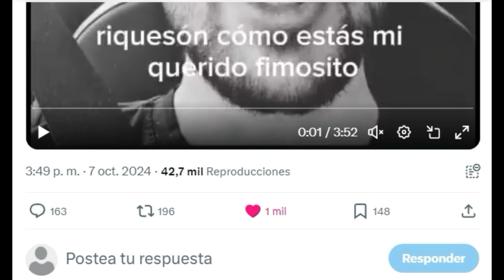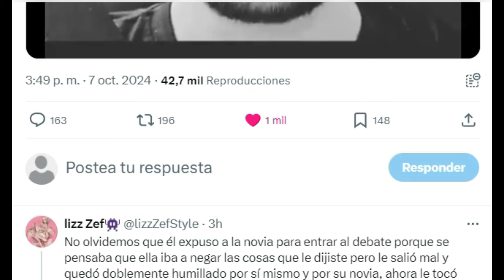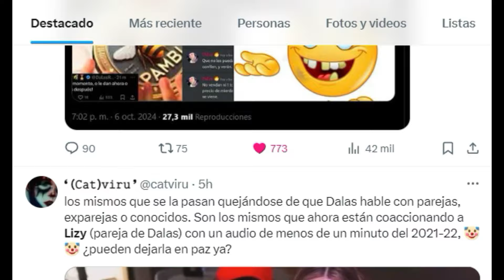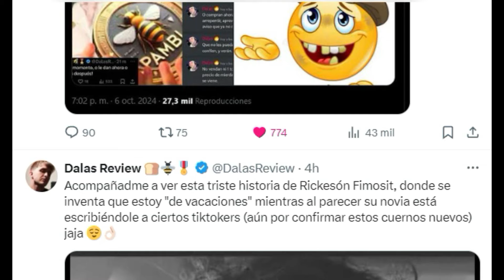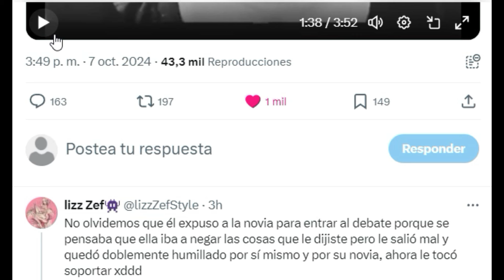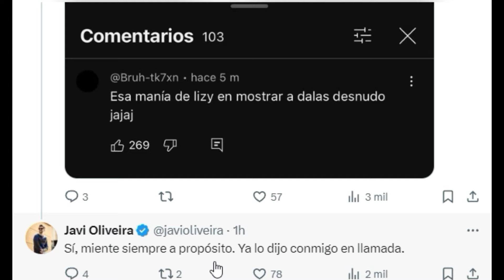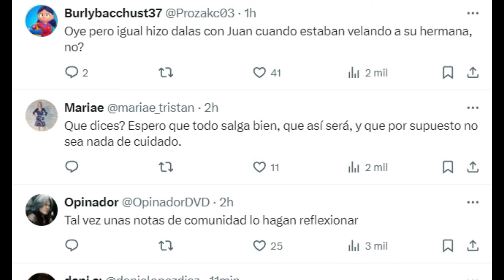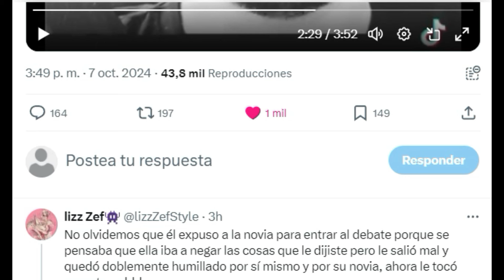DALAS REVELA LA RAZON POR LA QUE NO ASISTIO AL DEBATE CON RICKYEDIT...